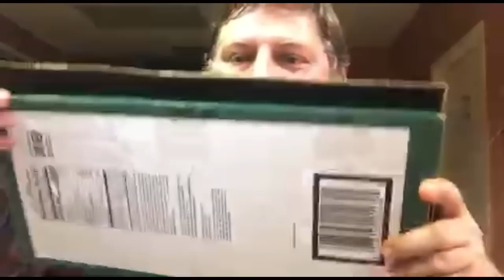Monday Madness MysteryBag Un-packing!